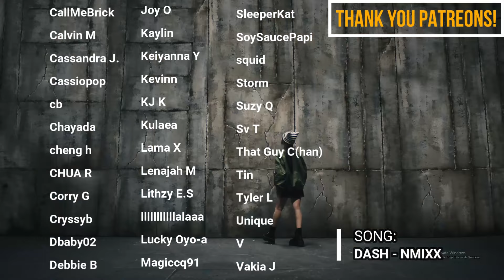TWINS REACT TO (G)I-DLE | (여자)아이들) - 'Super Lady' Recording Behind